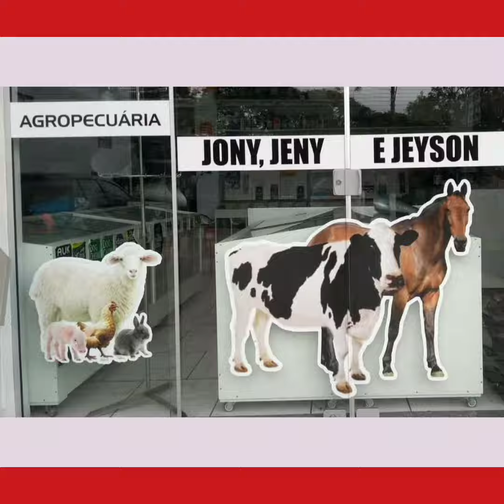Não alcanço!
Quem nunca emendou uma taquara, um cano, uma cabo no outro pra alcançar lá no alto pra tirar os paranhos? Spinnennetz? Meu meuuuu meuuuuu! Abalóida! 👀👀👀👀